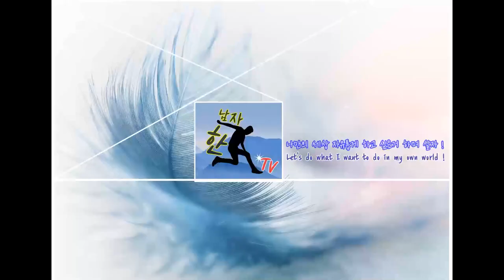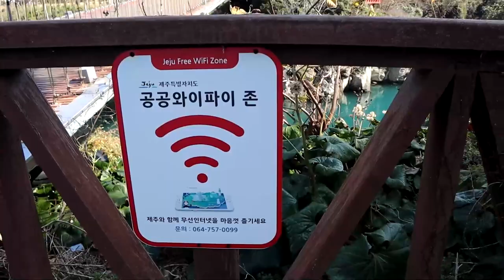제주용현구름다리~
모 처럼 제주 날씨도 좋고 카메라 들고 영상및 사진출사 다녀 왔습니다.
가끔은 산책 하는 것도 좋네요 ~